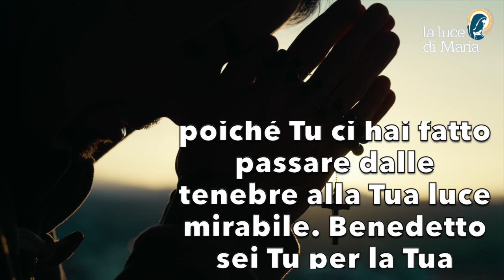Preghiera del mattino del 9 Dicembre 2023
Gesù, sei la mia roccia, la mia forza, il mio baluardo, il mio scudo. Tutto ciò che è in me Ti loda poiché Tu ci hai fatto passare dalle tenebre alla Tua luce mirabile. Benedetto sei Tu per la Tua Chiesa, fondata sulla pietra ferita del Tuo corpo che emette sangue ed acqua. Sii lodato per questa ferita, per questa debolezza che ci comunica la forza e la vitalità, Amen.

Morning prayer.
Jesus, You are my rock, my strength, my bulwark, my shield. All that is in me praises You, for You have brought us out of darkness into Your wondrous light. Blessed are You for Your Church, founded on the wounded stone of Your body that emits blood and water. Be praised for this wound, for this weakness that gives us strength and vitality, Amen.

Jésus, tu es mon rocher, ma force, mon rempart, mon bouclier. Tout ce qui est en moi te loue, car tu nous as fait passer des ténèbres à ton admirable lumière. Béni sois-tu pour ton Église, fondée sur la pierre blessée de ton corps, qui émet du sang et de l'eau. Sois loué pour cette blessure, pour cette faiblesse qui nous donne force et vitalité, Amen.

Jesús, Tú eres mi roca, mi fuerza, mi baluarte, mi escudo. Todo lo que hay en mí te alaba, porque nos has sacado de las tinieblas a tu luz admirable. Bendito seas por tu Iglesia, fundada sobre la piedra herida de tu cuerpo, que emana sangre y agua. Alabado seas por esta herida, por esta debilidad que nos da fuerza y vitalidad, Amén.

Oração matinal.
Jesus, Tu és a minha rocha, a minha força, o meu baluarte, o meu escudo. Tudo o que há em mim Te louva, porque nos fizeste sair das trevas para a Tua luz maravilhosa. Bendito sejas pela Tua Igreja, fundada sobre a pedra ferida do Teu corpo, que emite sangue e água. Louvado sejas por esta ferida, por esta fraqueza que nos dá força e vitalidade, Amém.